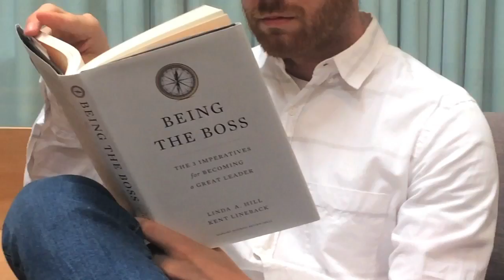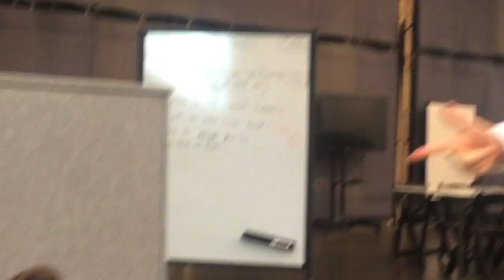MGMT 101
Management Theory expert Andrew Kuzmic offers some simple tips to maximize your management effectiveness.

By Andrew Kuzmic
With help from Austin Jordan, Heather Bisch, Josh Wolk